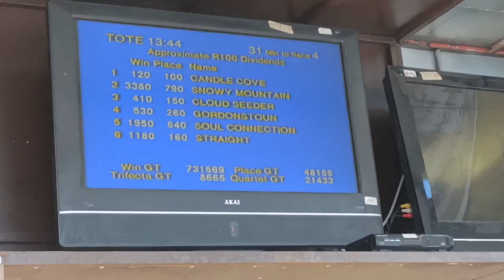Horse Racing in Mauritius | Turf Club Mauritius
VIP Horse Racing in Mauritius | Turf Club Mauritius
Hors Race live Mauritius 2022